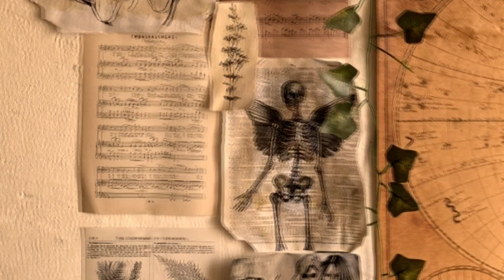𝓒𝓱𝓸𝓬𝓸𝓹𝓮 𝓪𝓭𝓿𝓮𝓻𝓽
Eat the most delicious food!